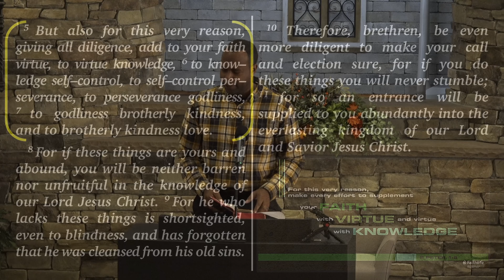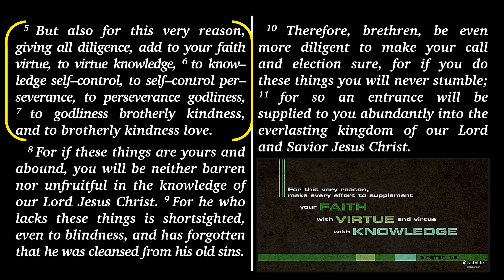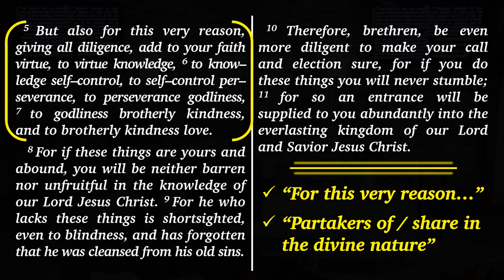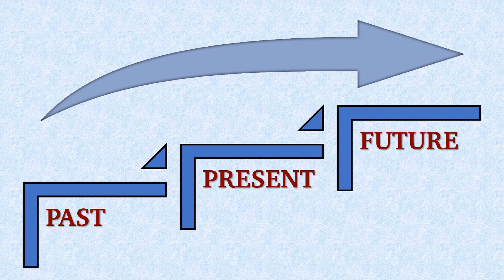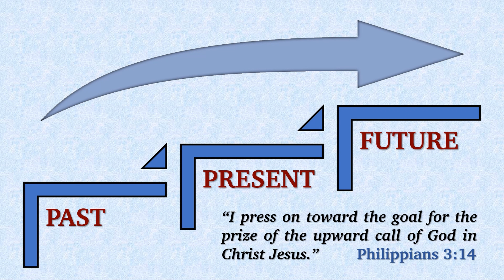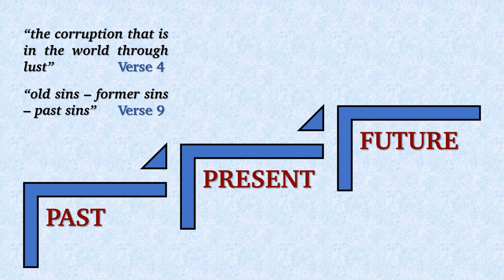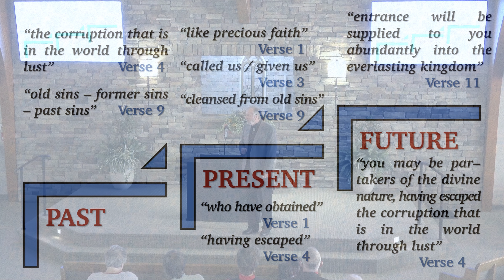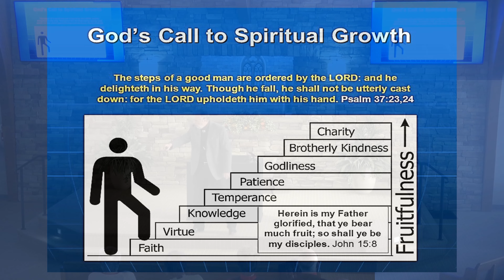Sunday — December 3, 2023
Pikes Peak worship — Now in 4K!